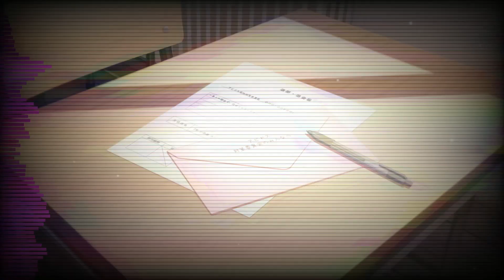{READ DESC.} - [Blue Archive X FnF] LazyBody | Homebody: Blue Archive Mix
⚠This is the hardest and the most time consuming video on my channel at the moment so if you will like it, please consider watching it 'till the end, putting Like, adding a comment and\or sharing the video with your friends⚠
Thanks

[Blue Archive x FnF]
HomeBody, but Abydos Fourclosure Task Force sing it
Inspired by @TrakeDaGamer
FLP by - @coquers_
Song by - @coquers_
Inst and vocal changes, cover and the vizualizer (video) by - @Maestro_Box (me)
Chromatics are also by me
Arts from the game Blue Archive

Effect author credits:
Linear - StevenM,Dubswitcher,Youlean
ScanLines - StevenM
Youlean Audio Shake - Youlean
Dubswitcher Jitter Glitch - Dubswitcher

Dam, coquers_ be spitting fire, Imma working on Daydreamer cover yay

Bocchi\Opponent\Pink linear(s) - Takanashi Hoshino
Boyfriend\Player\Blue linear(s) - Sunaookami Shiroko
Red linear - Kuromi Serika
Green linear - Izayoi Nonomi
Yellow linear - Okusura Ayane
Brown linear - Sensei

Tags (YT thingy, also random shitpost lol)
Blue Archive (Japanese: ブルーアーカイブ; Korean: 블루 아카이브) is a role-playing game developed by Nexon Games (formerly NAT Games), a subsidiary of Nexon. It was released in 2021 for Android and iOS, first in Japan by Yostar and worldwide later that year by Nexon. The game is free-to-play with gacha game mechanics as a means to obtain new characters. An anime television series adaptation titled Blue Archive The Animation has been announced.

The player and protagonist is a teacher who was summoned to the academy city of Kivotos by the president of the General Student Council, an extrajudicial committee governing the schools. Following her sudden disappearance, criminal activity rises around Kivotos and the player is tasked by the remaining members of the council to resolve the issues and help search for the president.

he multifunctional coffee table is designed for an adult user and should reflect the principles of Tadao Ando's design philosophies. The table should be functional, with a focus on versatility and adaptability. The design should be simple, with clean lines and a minimalist aesthetic.

The coffee table will be made entirely of cardboard, and will feature a modular design with multiple interchangeable components. These components will include a removable tabletop that can be replaced with different surfaces to suit different needs, such as a chalkboard surface for writing or drawing, a cork surface for pinning notes and reminders, or a glass surface for displaying decorative items.

The table will also feature adjustable legs that can be set at different heights, allowing the table to be used as a traditional coffee table, a desk or work table, or even as a low dining table for casual meals. The legs will be secured with simple, elegant mechanisms that allow for quick and easy adjustments.

The overall form of the coffee table will be simple and geometric, with a rectangular tabletop and square legs. The cardboard material will be left, with a natural brown finish that highlights the material's texture and grain.

For the concept model, you should create several sketches that explore different ideas and possibilities for the coffee table design. You may also want to create a physical model using cardboard or other materials to help you refine the form and dimensions of the table. As you work on the design, keep in mind the needs and preferences of the adult user, as well as the principles of good design and the philosophies of Tadao Ando. Tags:
Friday Night Funkin  is a free and open source game developed by Canadian programmer Cameron Taylor (better known as ninjamuffin99 ) using OpenFL in the Haxe programming language . The gameplay is similar to games like Rock Band , Dance Dance Revolution and PaRappa the Rapper, and is stylistically reminiscent of the flash games popular in the early to mid-2000s on platforms such as Newgrounds

The game revolves around a Guy who wants to date a Girl, but in order to do so, he must pass the test of the Girl's parents and defeat many characters with the help of rap battles .

استمع إلى شوبان هنا ، لقد أغضبتني تصرفاتك الغريبة. أنت تفعل كل أنواع الهراء كل يوم ويبدأ هذا في إثارة غضبي. من المفترض أنك الأذكى ، أنت تعرف كيف تفعل كل شيء ، أنت تعرف كل شيء ، في الحقيقة أنت مخادع. سخيف مخلوق Shestizhelochnaya. Schya fuck zababash تتعلم كيف تكون وقحًا بشكل جميل. حتى Photoshop لن يصلح خطأ ممارسة الجنس مع الطبيعة. مضحك